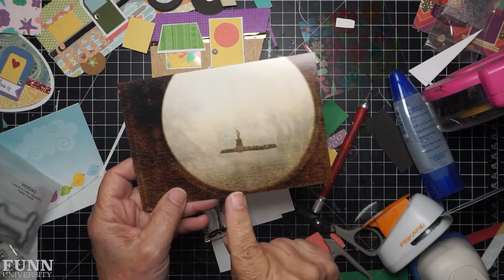Unbelievably Cute Shaped Camper Cards from Paper Scraps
Building the cutest camper cards you've ever seen tonight from scraps! Pulling out an old favorite from 2015.

Please consider joining and posting to our student lounge facebook group